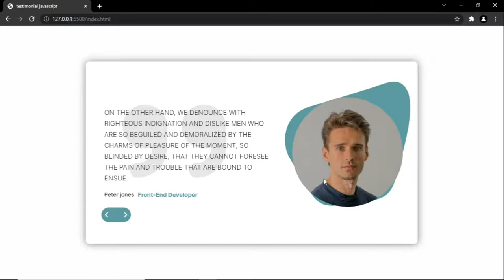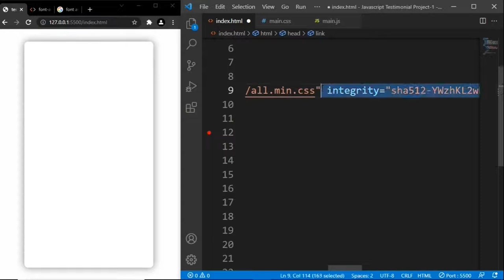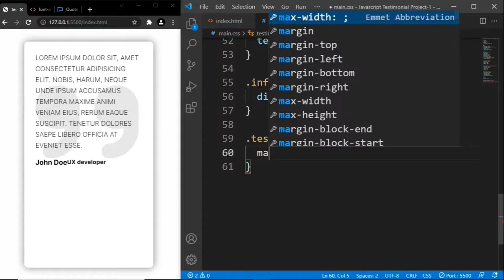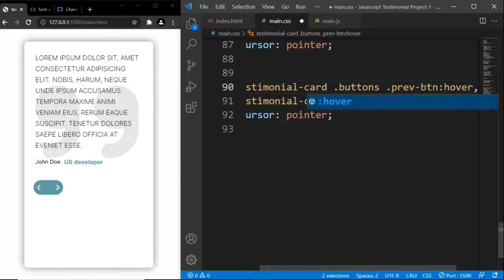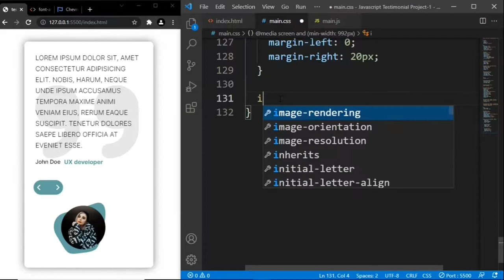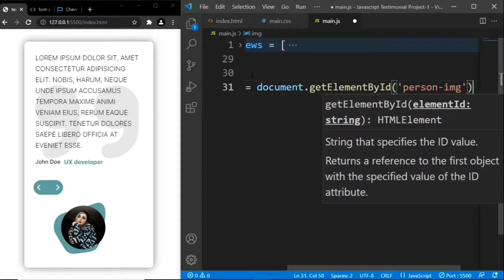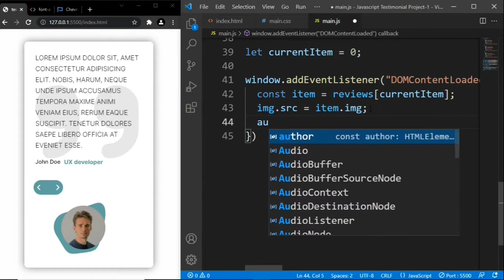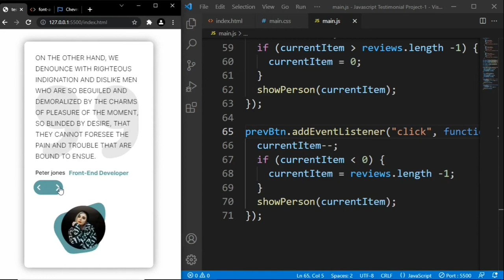How To Create a Testimonial Slider Using HTML, CSS, & JavaScript - JavaScript Project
Most websites use testimonials on their home page for better user attraction. When we buy any services or products first we check reviews, that’s why we should use that on our website. if you have to create your websites from scratch this tutorial will helpful for you.

In this tutorial, you’ll learn How To CreateTestimonial Slider Using HTML CSS JavaScript. We’ll use HTML CSS & JS to create this awesome Testimonial Slider.